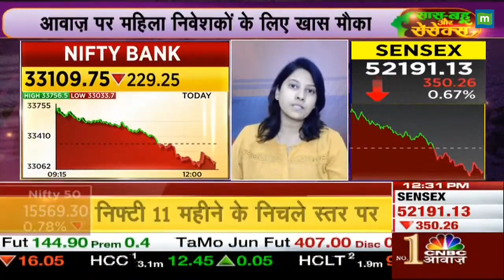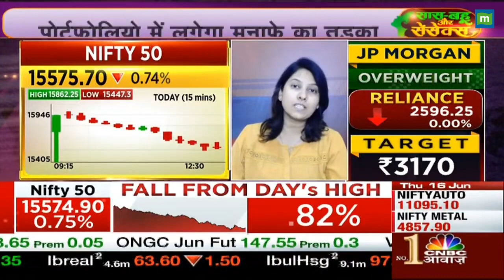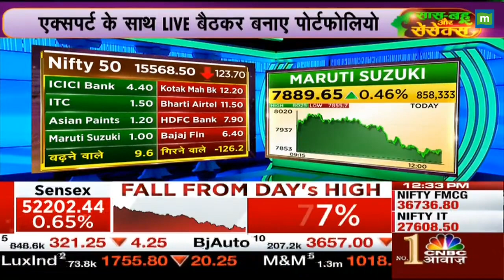बाजार में आई भारी गिरावट, जानिए कैसे बनाएं सही रणनीति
sharemarketcrash: 15500 के नीचे हुआ Nifty, एक्सपर्ट से जानिए बाजार में आई इस भारी गिरावट में क्या हो आपकी सही रणनीती